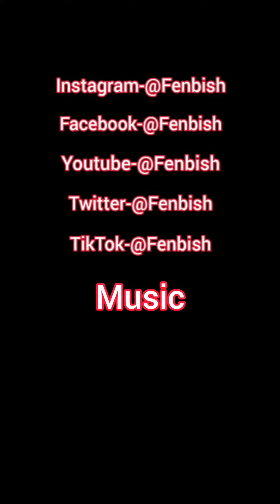Farting at work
When you drop a fart at work, and unsuspecting victims start walking in your direction.